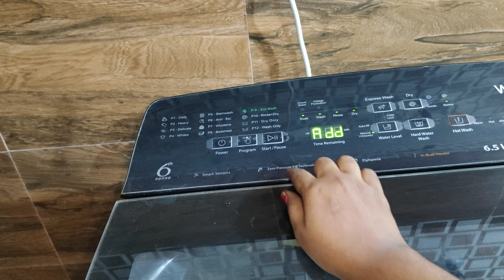🍲10 நிமிடத்தில் one pot rice || Pantry organization🫙|Afternoon routine!!😀 | மீன் மேக்கர் keema 🥣